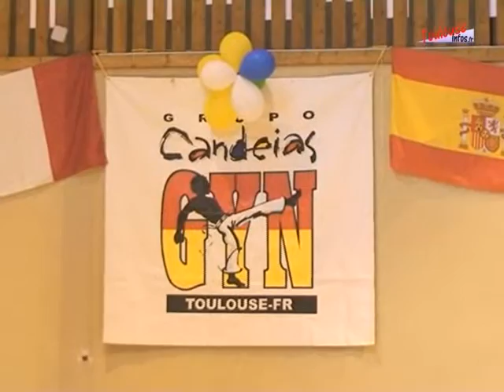0% Foot spécial Capoeira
Au sommaire cette semaine, nous vous proposons de découvrir la Capoeira à l'occasion des 6e Rencontres Internationales de Toulouse. Découvrez donc l'association Volta Ao Mundo et le Groupe Candeias. Nous avons pour cela rencontrer le contre maitre Molejo et le Maitre Suino.